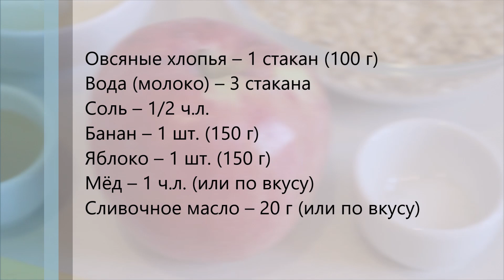🍲 Овсяная каша с яблоком и бананом — видео рецепт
Простой рецепт вкусной и сладкой овсяной каши на воде с бананом и яблоком. Вместо сахара используем мед, чтобы кашка была более полезной. Готовить по этому рецепту можно как на молоке (вегетарианский/традиционный вариант), так и на воде (постный вариант).

ИНГРЕДИЕНТЫ
Овсяные хлопья (требующие варки) – 1 стакан (100 г)
Вода (молоко) – 3 стакана
Соль – 1/2 ч.л.
Банан – 1 шт. (150 г)
Яблоко – 1 шт. (150 г)
Мёд – 1 ч.л. (или по вкусу)
Сливочное масло – 20 г (или по вкусу)

СМОТРИТЕ ТАКЖЕ

✅ Что приготовить из овсяных хлопьев? (317 рецептов)